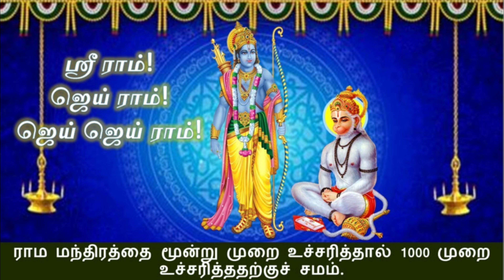10 April 2022 - RAMA NAVAMI - ஸ்ரீ ராம நவமி விரதம் – வாழ்க்கை வளம் பெற்று செல்வ செழிப்பு உண்டாகும்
வீட்டின் பூஜையறையில் பட்டாபிஷேக இராமர் படத்தை வைத்து துளசியால் ஆன மாலையை அணிவித்து பழம், வெற்றிலை, பூ இவைகளை வைத்து ஸ்ரீராம நாமத்தைச் சொல்லி அர்ச்சனை செய்தால் ஆஞ்சநேயரின் அருட்பார்வை கிடைக்கும். மேலும், குடும்பத்தை விட்டு பிரிந்தவர்கள் ஒன்று சேரும் வாய்ப்பு வரும். வாழ்க்கை வளம் பெற்று செல்வ செழிப்பு உண்டாகும், ஆணவம், காமம், பேராசை ஆகியவை எல்லாம் அழிந்து அன்பும், அறிவும் பெருகும்.

ஸ்ரீ ராமர் காயத்ரி
ஓம் தசரதாய வித்மஹே
சீதா வல்லபாய தீமஹி
தந்நோ ராம: ப்ரசோதயாத்